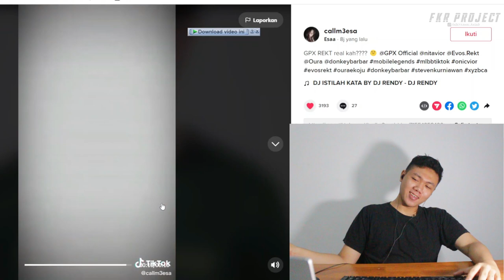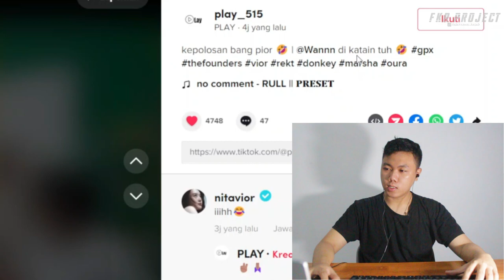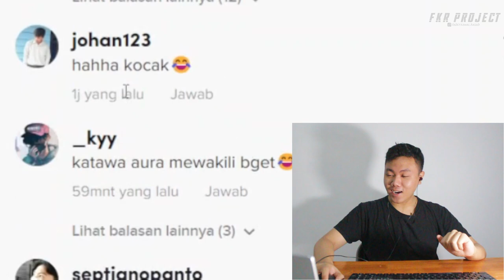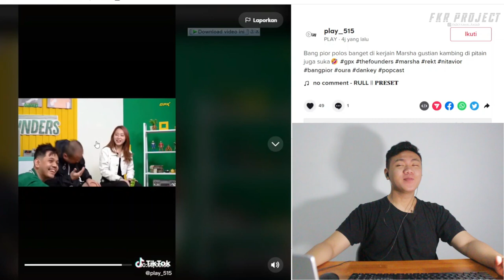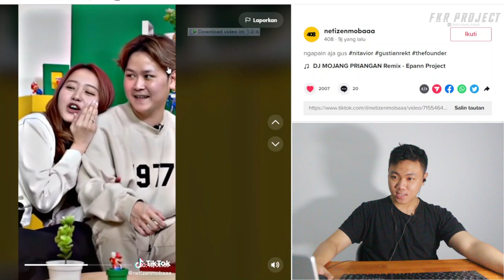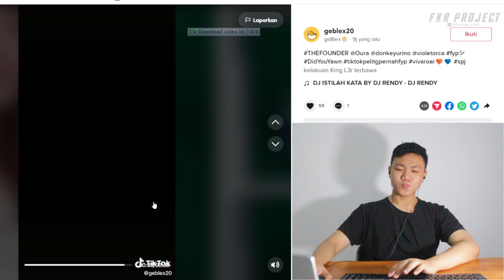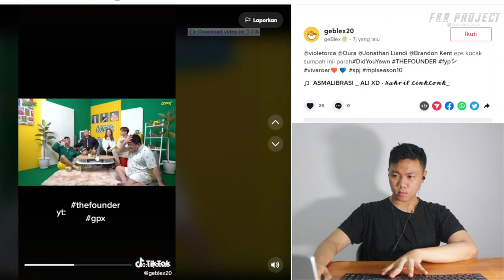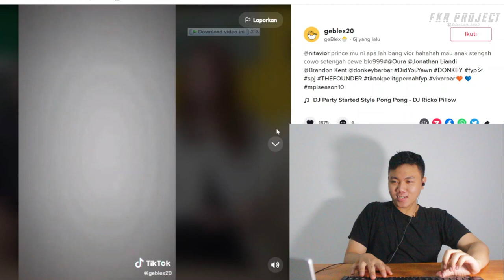Vior Dan Rekt 😍 Apakah GPX Rekt Reall ? Momen Vior Polos Banget jadi Terbongkar I FKR PROJECT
Thankyou ❤️
Upload
Senin - Minggu
Hastag
vior dan rekt,
vior dan rekt terbaru,
vior dan rekt rigen,
vior dan rekt di acara tv,
vior dan rekt nyanyi lagu young lex,
vior dan rekt podcast,
vior dan rekt blog,
vior dan rekt tema indonesia,
vior dan rekt pertama kali ketemu,
vior dan rekt bucin,
vior dan rekt pertama kali mabar,
vior dan rekt mukbang,
vior dan rekt atta halilintar,
vior dan rekt di acara rigen,
vior dan rekt di acara nimo tv,
vior dan rekt di acara,
vior dan rekt q&a,
vior dan rekt jadi anak sekolah,
asal rekt vior,
rekt vior indo,
vior rekt aquarium,
vior rekt afinitas,
atta podcast vior dan rekt,
agama vior dan rekt,
awal mula vior dan rekt,
awal mula kedekatan vior dan rekt,
rekt dan vior di acara rigen,
rekt dan vior baju tom and jerry,
awal jadian rekt dan vior,
q&a vior dan rekt,
vior dan rekt bucin terbaru,
vior dan rekt bahas nikah,
vior dan rekt di bali,
vior dan rekt foto bareng,
vior dan rekt pake baju sekolah,
vior rekt bucin,
vior rekt bali,
vior rekt berantem,
vior rekt bahas daniel,
vior rekt bad,
bang vior dan rekt,
bang vior dan rekt podcast,
bg vior dan rekt,
bag vior dan rekt,
baba rigen vior dan rekt,
bank vior dan rekt podcast,
bang vior dan rekt atta halilintar,
bang vior dan rekt bucin,
bang vior dan rekt jadian,
bucin rekt dan vior,
chat vior dan rekt,
cerita vior dan rekt,
rekt dan vior cemburu,
vior dan rekt di tema,
vior dan rekt diundang rigen,
vior dan rekt dinner,
vior dan rekt dulu,
vior dan rekt di atta halilintar,
vior dan rekt ketemu di rank,
vlog vior dan rekt di kapal,
pertemuan vior dan rekt di bali,
vior rekt di bali,
rekt dan vior di atta halilintar,
discord rekt dan vior,
dc pertama rekt dan vior,
rekt dan vior di nimo gala,
rekt dan vior diundang rigen,
vior dan rekt empetalk,
vior rekt exe,
vior rekt eko,
vior rekt evos,
vior rekt eko ingyin,
vior rekt evos vs alter ego,
vior rekt evos m1,
vior rekt edit,
onic vior dan evos rekt,
ekor main sama vior dan rekt,
empetalk vior dan rekt,
evos rekt dan vior,
eko mabar sama rekt dan vior,
evos rekt dan vior terbaru,
eko rekt dan vior,
rekt dan vior exe,
evos rekt dan vior atta halilintar,
evos rekt dan vior ketemu,
visor farewell rekt,
vior rekt foto,
visor ft rekt bad,
visor beat rekt,
visor beat raket bad,
visor ft rekt x akeong gemoy,
visor ft rekt nyanyi,
foto vior dan rekt,
vior dan rekt nimo gala,
vior rekt gaby wann,
rekt vior gaby,
vior rekt game,
vior rekt geger,
vior rekt go public,
vior rekt ganteng,
vior gombalin rekt,
visor get rekt,
visor gaji rekt,
geger vior dan rekt,
nimo gala vior dan rekt,
gustian rekt dan vior,
oura gaming mabar sama rekt dan vior,
agama rekt gustian dan vior,
vior rekt high,
atta halilintar vior dan rekt,
hubungan rekt dan vior sekarang,
vior rekt interview,
vior rekt ingyin,
vior rekt imam,
visor invite rekt,
tema indonesia vior dan rekt sekolah,
tema indonesia vior dan rekt sumiati,
live ig vior dan rekt,
interview vior dan rekt,
tema indonesia vior dan rekt,
rekt mabar sama vior dan ingyin,
vior dan rekt jalan bareng,
vior dan rekt jadian,
vior dan rekt tanya jawab,
vior rekt jonathan,
vior rekt jalan,
vior rekt jedag jedug,
vior rekt junior,
vior rekt julian,
vior rekt jegel,
vior dan rekt jadi sumiati dan joko,
jonathan liandi vior dan rekt,
jedag jedug vior dan rekt,
tanya jawab vior dan rekt,
sumiati dan joko rekt vior,
rekt dan vior jalan bareng,
saat rekt dan vior ketemu di rank jadi lawan,
jj rekt dan vior,
rekt dan vior jadi sumiati dan joko,
vior dan rekt ketemu,
vior dan rekt ketemu atta halilintar,
vior dan rekt ketemu rigen,
vior rekt ketemu di rank,
visor kiboy rekt,
visor cb rekt,
vior rekt kasih bunga,
vior rekt ke toilet,
visor ketemu rekt di bali,
visor kiss rekt,
kemesraan vior dan rekt,
kelucuan vior dan rekt,
konten pertama vior dan rekt,
kebersamaan vior dan rekt,
rigen kesel sama vior dan rekt,
pertama kali vior dan rekt mabar,
kebucinan rekt dan vior,
keromantisan rekt dan vior,
momen kocak rekt dan vior,
vior dan rekt lucu,